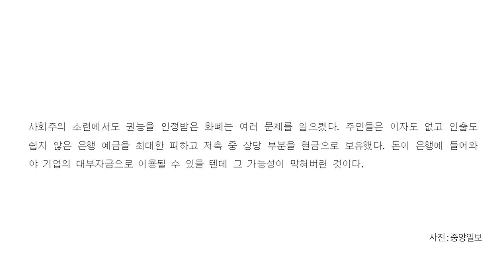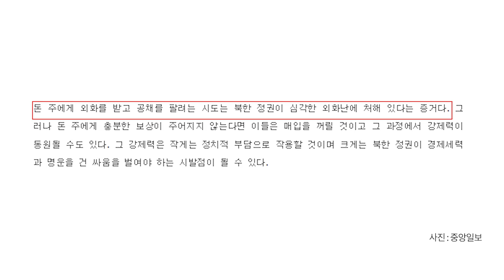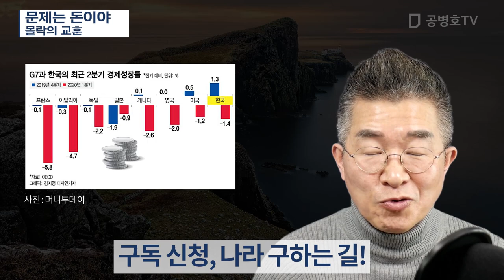문제는 돈이야 / 몰락의 교훈 [공병호TV]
Bitcoin : 3MTW849AkP2ftLeSK2teZHMmzLu7Z83s9U

참고문헌
1. [중앙시평] 소련의 복권과 국채, 북한의 인민공채, 김병연, 서울대, 중앙일보, 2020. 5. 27